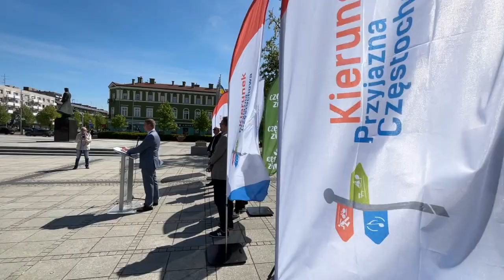Kawiarenki niczym oazy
W tym roku na Pl. Biegańskiego staną dodatkowe dwie letnie kawiarenki.
Według zapewnień miasta mają to być oazy zieleni, kultury i dobrego smaku.